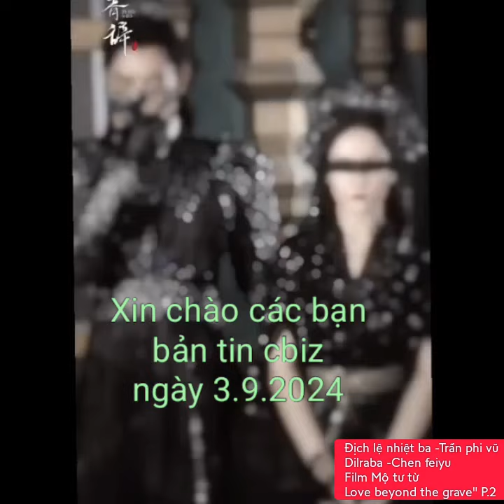Địch lệ nhiệt ba -Trần phi vũ(Dilraba -Chen feiyu)"Film Mộ tư từ Love beyond the grave" P.2